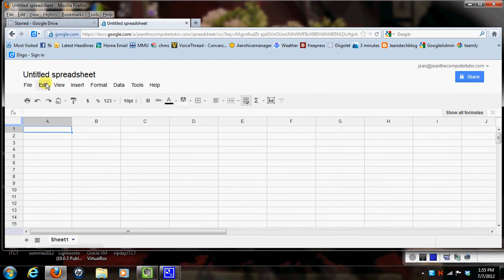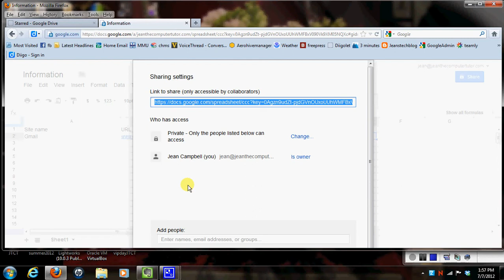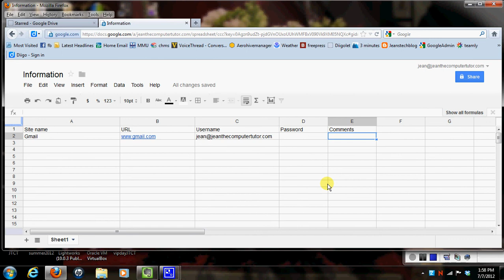How to organized usernames and passwords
How to organize your usernames and passwords!  Save yourself a lot of headaches later!